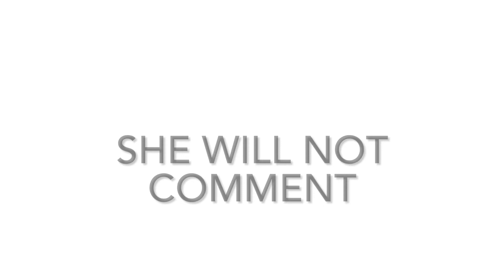Itzme Angela will not comment on this video…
I ❤️ you